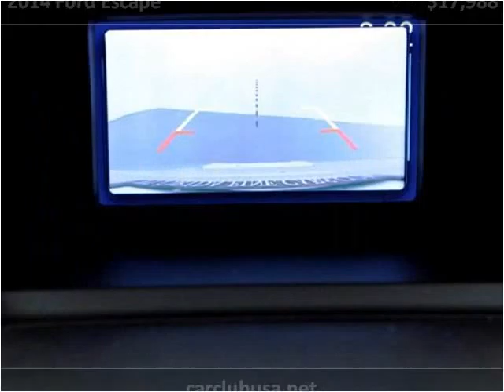2014 Ford Escape Used Cars Miami Gardens FL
This 2014 Ford Escape is available from Car Club USA.